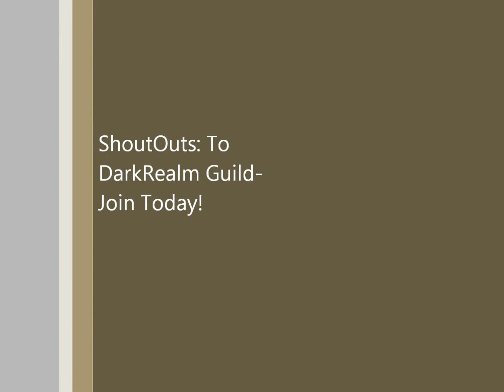Rumble Fighter Walkthrough: Episode 2- Al Hata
Defeat Typhoon with Bruce Lee